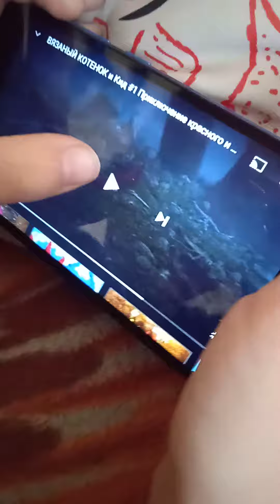Смотрим обзор на игру про Вязика 📱